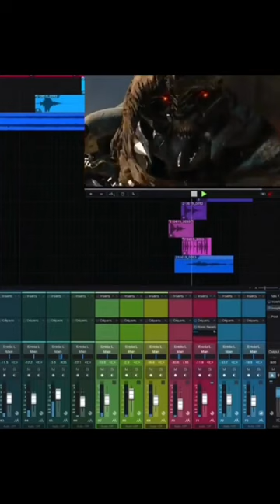How I make crazy sound design